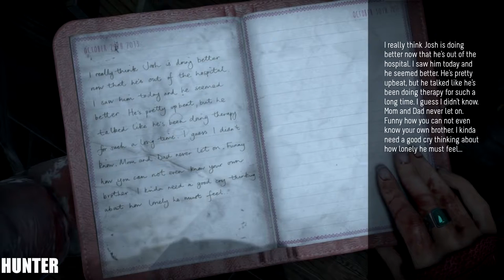Until Dawn - Walkthrough Gameplay Part 7-PS4 PRO LET"S PLAY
Until Dawn PS4 Full Walkthrough